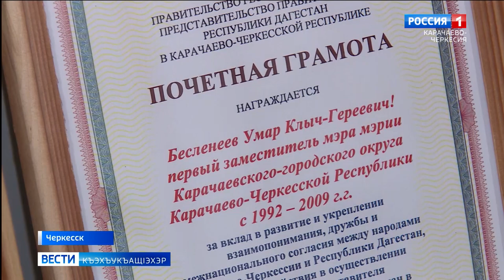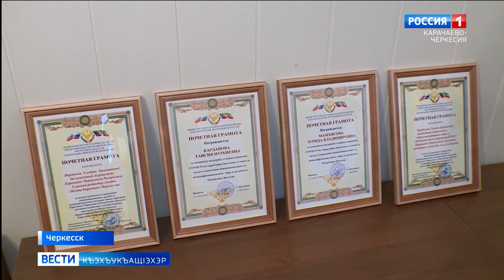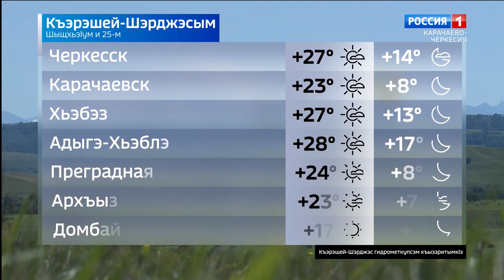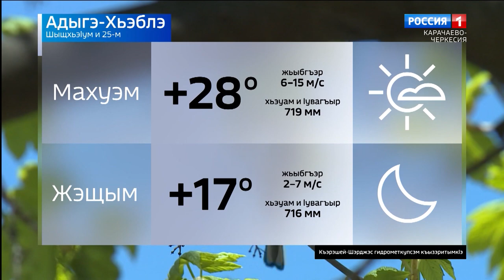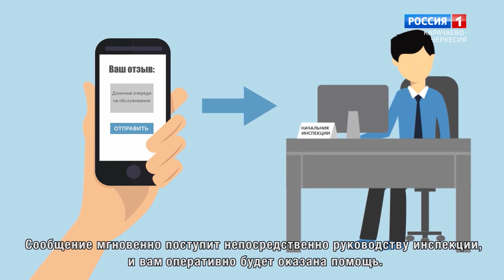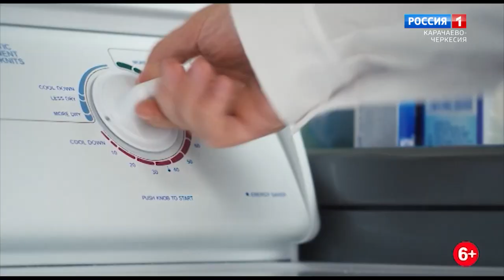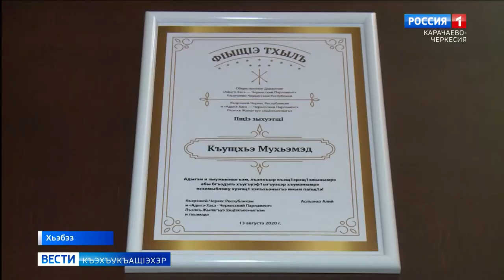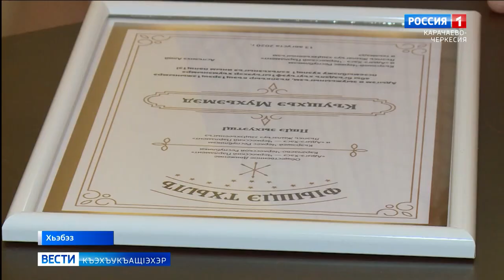Вести на черкесском языке 25.08.2020